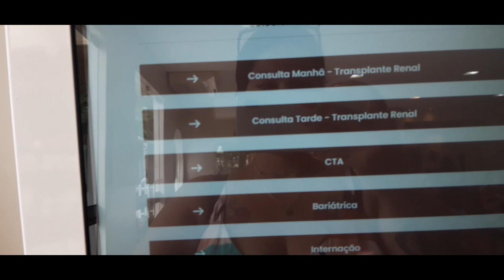Vida Pós Bariátrica | Bariátrica pelo SUS Terapia em Grupo e Pesagem | 4ª Mes pós Bariátrica